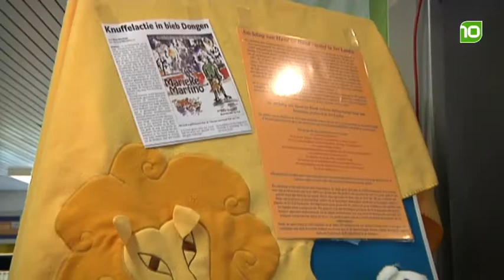Boekenweek in Dongen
Als start van de Boekenweek konden kinderen hun knuffel inleveren voor een boek in Theek5 in Dongen. Meer op